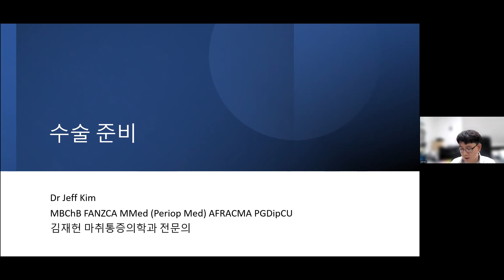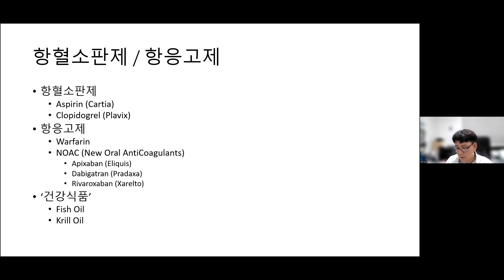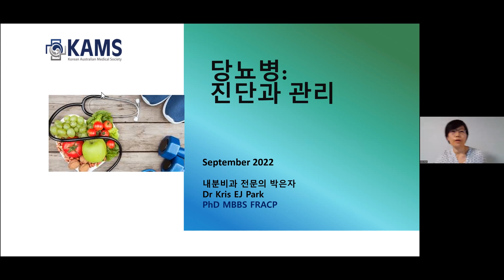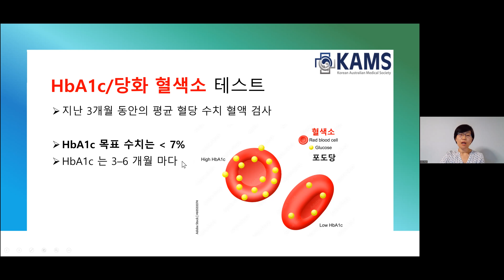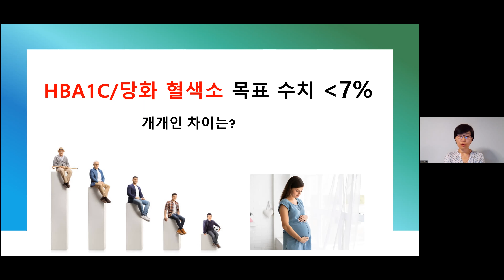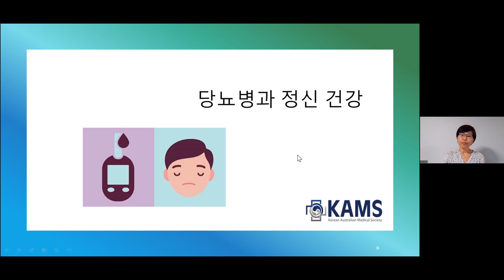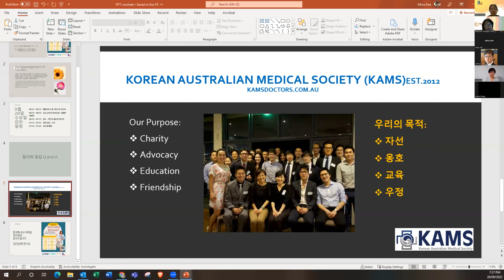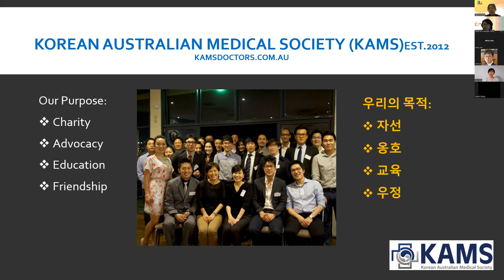호주한인의사회 건강강좌 - KAMS Talk Sep 2022 - 수술 준비 & 당뇨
호주한인의사회 Korean Australian Medical Society는 코리안 어시스트, 카스, 뉴사우스웨일즈 간염협회와 함께 2022년 넉 달에 걸친온라인 건강강좌의 마지막 회입니다.
이번 강의는
김재헌 Jeff Kin 마취전문의가 수술 준비와 마취에 대해 간단한 이야기를 하고박은자 Kris Park 내분비 전문의가 당뇨에 관해, 한인들이 주의할 점과 알아야 할 점에 대해 강의합니다.

시작 - 수술 준비란
16분 - 당뇨강의

호주내 한인 사회를 위한 건강강좌는 앞으로도 열릴 예정입니다.
알고 싶은 주제나 의견이 있으시면